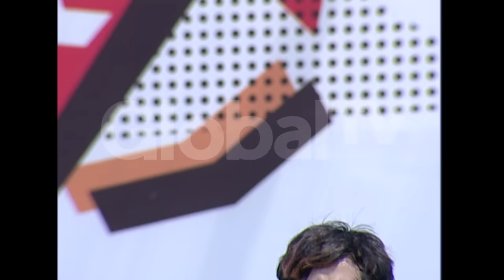The Virgin - Cinta Terlarang I Asyikin Aja Eps. 4 GlobalTV 2017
Setiap Sabtu | 16:00 WIB

Apapun kondisinya, Asyikin Aja! Variety show musik terbaru persembahan GlobalTV, Asyikin Aja, siap menghibur kamu semua. Di setiap episodenya, akan ada penampilan seru dari artis idola ibu kota. Bukan cuma bisa menonton artis andalan memamerkan kemerduan suara saja, kamu juga bisa datang dan asyik - asyikan bareng para artis dan bintang tamu lewat games seru berhadiah loh!
Jangan sampai ketinggalan keseruannya ya! Nantikan variety show musik terbaru GlobalTV, Asyikin Aja, tayang setiap hari Sabtu pukul 16.00 WIB hanya di GlobalTV seru!

Host: John Martin, Kartika Putri dan Bobby Maulana
Co – Host : Pha Pham